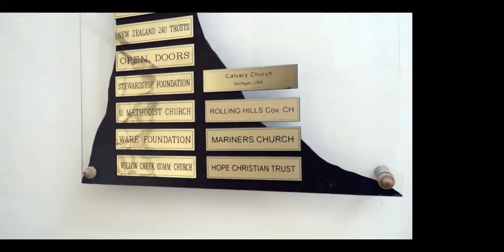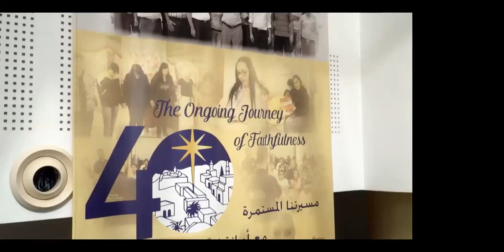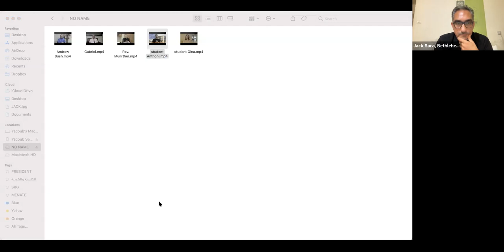Our Friends Across the Wall - Oct 20, 2021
In the past, Mennonite Church Canada has sent short-term ministry volunteers to serve at Bethlehem Bible College, building on decades of Mennonite service in the West Bank. Now, in the wake of the 2016 resolution on Palestine-Israel, Mennonite Church Canada is seeking to grow that relationship through people-to-people exchanges that engage us more fully: supporting the minority Christian community of Palestine; advocating for a just peace in the region; and learning what it means to be a Christian witness in a volatile political situation.

On Oct. 20, Bethlehem Bible College took us on a virtual tour of its facilities and answered questions about its ministries and context.